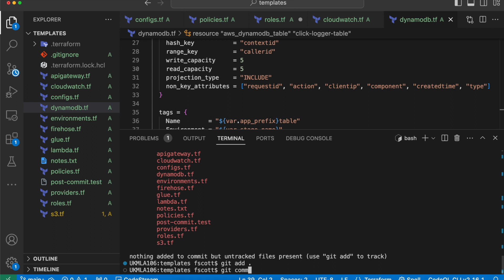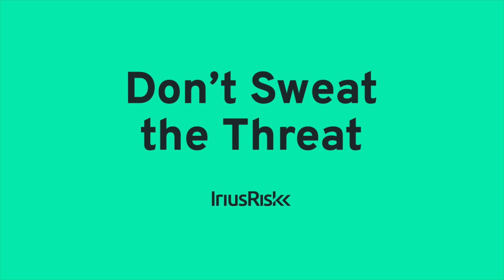Continuously Integrated Series: Automatically generate a threat model from your IDE in under 30 secs